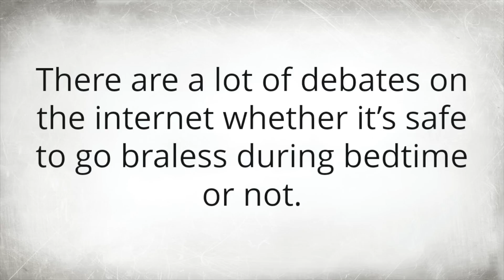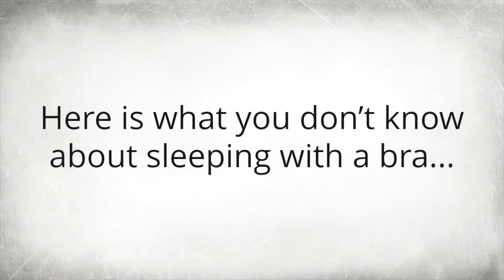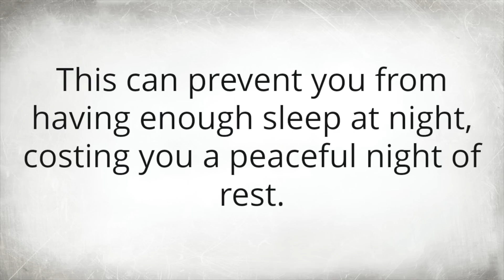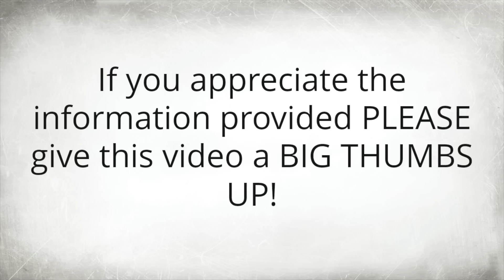IMPORTANT: Do You Wear a Bra While Sleeping? Watch This! ✓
Do you sleep in a bra? Is it good or bad for your breast health? Does it cause cancer? hyperpigmentation? We answer all your questions in this video!

We're dedicated to teaching holistic wellness, naturally improving life without the use of toxic chemicals.